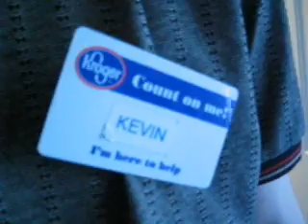mad cow disease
illegal meat